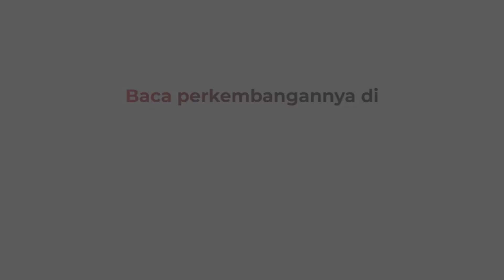Viral, Pungli Parkir di Jalan Lintas Medan - Aceh Resahkan Warga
Lokasi tepatnya di Hutan Tahura, Kabupaten Deliserdang, Sumatera Utara. Terlihat seorang pria berlari meminta uang parkir kepada pengendara motor.

Android: inews.id/android
iPhone: inews.id/ios